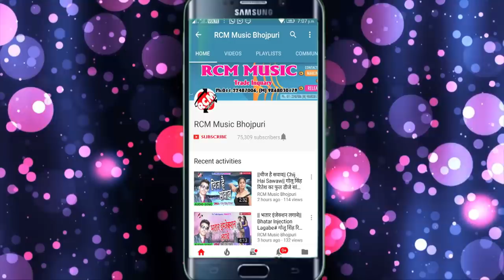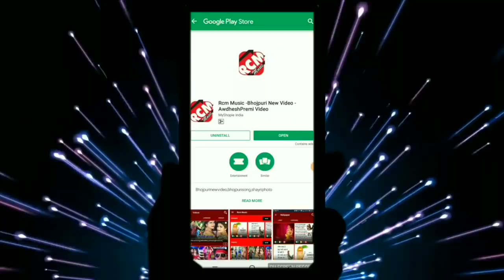PREM DIWANA, RISHIRAJ का 2019 का अजूबा बेबफाई वीडियो || प्रीत के नेह लगाके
Title: PREET KE NEH LAGAKE
Singer: PREM DIWANA, RISHIRAJ
Lable: RCM Music
Lyrics:  RAJ KUMAR
Video Director: VIVEK SAWAN
DOP: